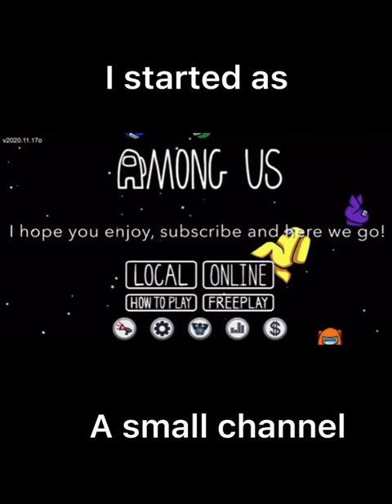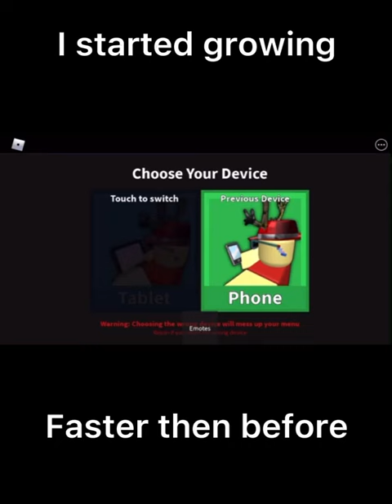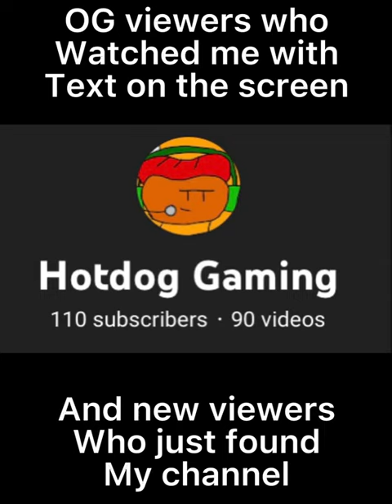Hotdog Gaming - 1 Year in 2 and a Half Minutes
Poggers 1 year of YT :)